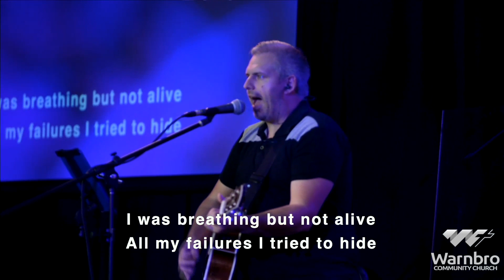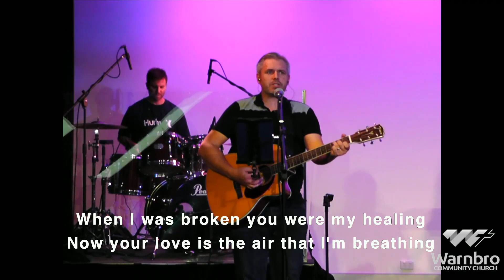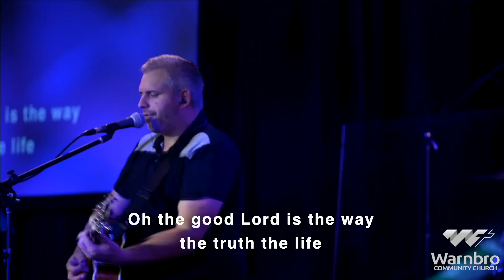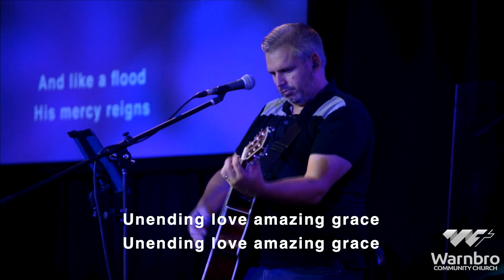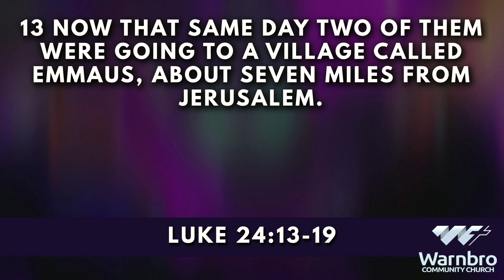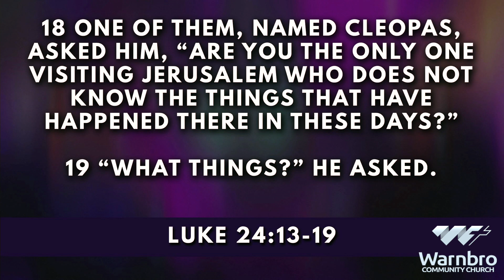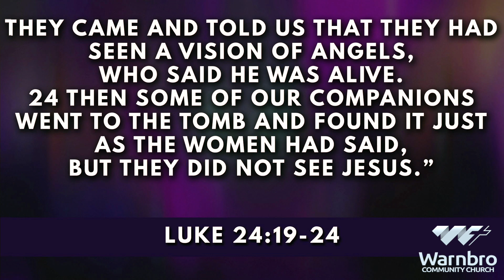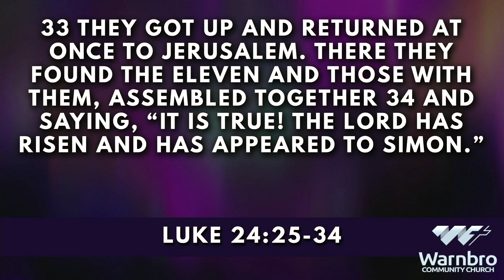Easter Sunday, 12 April 2020, Ryan Laden, Warnbro Community Church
Easter Sunday celebration service